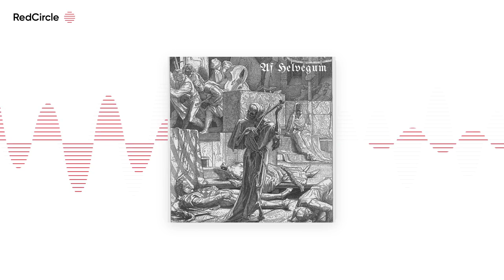Af Helvegum — Black Metal Radio - Af Helvegum 2.7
Welcome to the new edition of Af Helvegum, your black metal podcast mixtape. This time we've got some wonders from the lusophone countries, as well as a beloved Norwegian band, a Canadian surprise, and even a recently released Iranian gem. |

1. Infer - Wormangel (Aeon of Deathless Blight, 2020) — Slovakia |

2. Nidernes - Murmurs Over Gravestones (Darkness Cenotaph, 2020) — Portugal |

3. Irae - Encurralado (Lurking in the Depths, 2020) — Portugal |

4. Somberland - Ocean of Fire and Lust (Just Fleash for the Worms, 2020) — Brazil |

5. Altar of Woe - The Flame of Truth (The Flame of Truth, 2020) — Russia |

6. Blót - I takt med fanden (Howl From The North, 2020) — Norway |

7. Nordicwinter - In Solitude (Desolation, 2020) — Canada |

8. Akvan - Apranik - (Apranik EP, 2020) — Iran |

9. Gefroene Fee - Stilleben (Schneegeist, 2020) — Brazil/Sweden |

10. Faunus - Revelation (When Eerie Whispers Bridge Human Fate, 2020) — Greece |